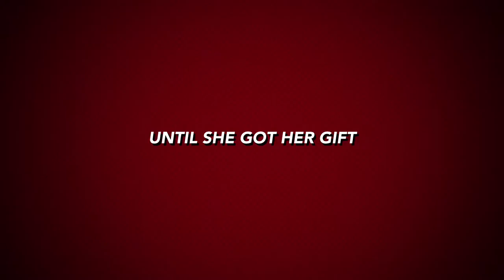Dobby The Wonder Dog | Trailer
A heroic tale of a dog and her owner fighting crime. The first of four trailers. Which one will you choose?